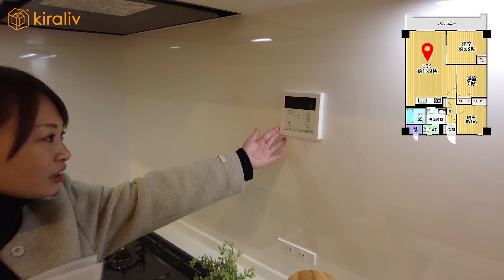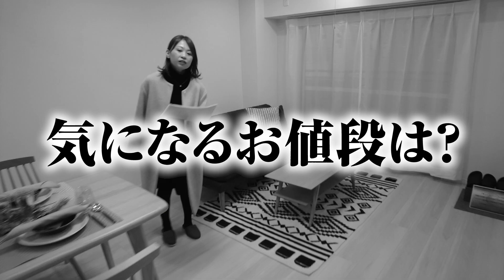【福岡不動産ちゃんねる】天神駅徒歩6分！白基調フルリノベーション！明るい室内の2SLDK！【中古マンション】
今回は、「中央区」にあります「2SLDK中古マンション」にやってまいりました。所々にこだわりが詰まった物件。おすすめの福岡の中古マンションをぜひ最後までご覧ください。

※価格等は撮影時（2022年12月）ものとなります。

【福岡の賃貸・物件購入などのご相談はこちらから】
ぜひお気軽にご連絡ください。

【「福岡不動産ちゃんねる」とは】
福岡で素敵なマンションに住みたい方向けのYouTubeチャンネルです。
お部屋探しのポイントから、実際の内見・エリア紹介などもしながらリアルな福岡生活をお届けしていきます。

0:00 外観
0:40 玄関
1:08 物件の概要
1:38 LDK
3:15 洋室
4:00 洋室2
5:00 廊下収納
5:13 納戸
6:10 洗面脱衣所
6:30 トイレ
6:54 バスルーム
7:28 まとめ
8:14 価格発表